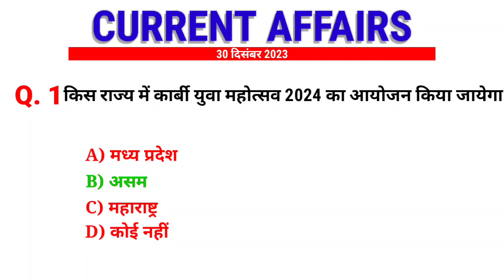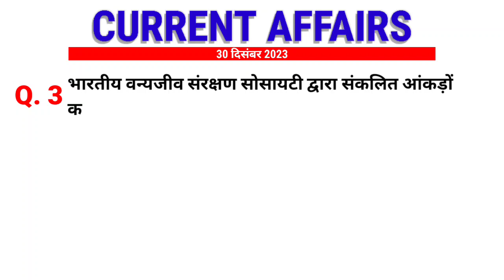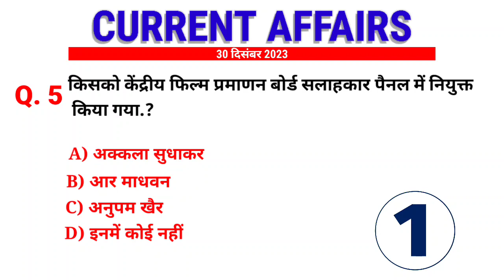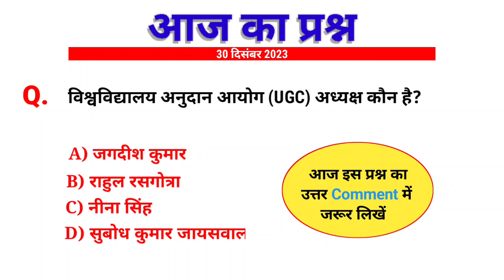30 December 2023 Current Affairs | Today Current Affairs | Daily Current Affairs | Next Dose GK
30 December 2023 Current Affairs | Today Current Affairs | Daily Current Affairs | Next Dose GK

Next Dose1604 | 30 December 2023 Current Affairs | Daily Current Affairs | Current Affairs In Hindi

30 December 2023 Current Affairs | Daily Current Affairs + Static Gk | Railway, SSC, UPSSC, BPSC

30 December current affairs 2023
current affairs days
30 December 2023 current affairs,
vartmaan main kaun kya hai
september 2023 current affairs
30 December current affairs
current affairs study in hindi
नई नियुक्तियां 2023
भारत में वर्तमान में कौन क्या है
Bharat me kon kya hai
daily current affairs news
rrc group d current affairs

30 December 2023 daily Current Affairs by YT Study | GK | SSC CGL, SSC GD, Railway, CDS, NDA

Current Cover🔥
current affairs 2023 yt study
current affairs 2023 yt
current affairs 2023 today exampur
current affairs 2023 today ravi
current affairs 2023 today utkarsh classes
current affairs 2023 today in hindi
current affairs by sunny
current affairs by gk trick
current affairs by khan
current affairs by gaurav sir
current affairs by yt study
Next exam current affaris, 30 December 2023 next exam current affairs,

‌30 December 2023 next exam current affairs | world and india🇮🇳 current affairs | SSC GD, SSC CGL, Railway, CDS, NDA

30 December current affairs, 30 December current affairs 30 December current affairs next exam, next exam 30 December Hind current affairs, 30 December current affairs raja gupta current affairs, 30 December current affairs crazy gk tricks
daily current affair Kisse padun Current Affairs In Hindi, Next dose, Current Affairs 2023 in Hindi
30 December current affairs next exam
30 December current affairs 2023 next exam
30 December 2023 next exam Current Affairs
current affairs by raja sir raja gupta sir current affairs
raja gupta crazygk tricks Current Affairs 2023
Current Affairs may 2023
Monthly Current Affairs in Hindi Latest Current Affairs
10 minutes 20 current affairs
10 min 20 current affairs 2023
Daily current affairs short video
let
Upsssc pet
sports tak
only Top Study
गायत्री मंत्र
imp current affairs 2023 current affairs 2023 january to August
current affairs 2023 sampum video
current affairs only top Study world current affairs
current issues
only Top Study best current previous year question papers
ssc